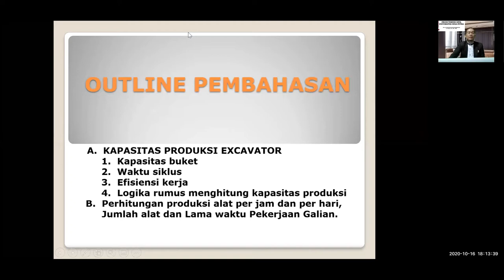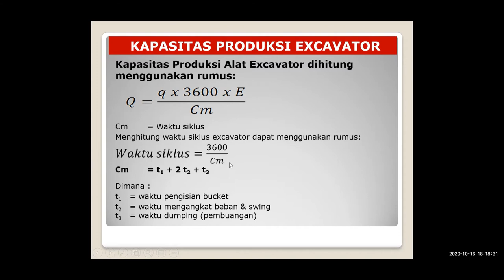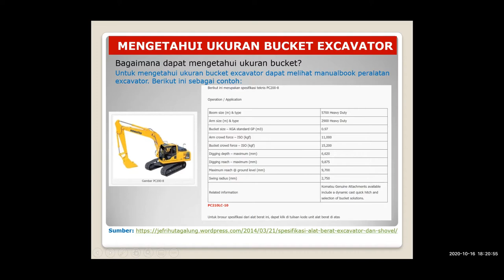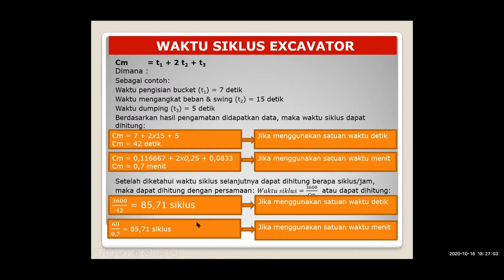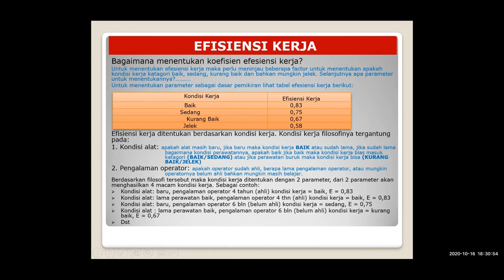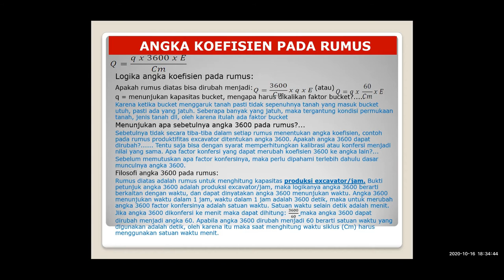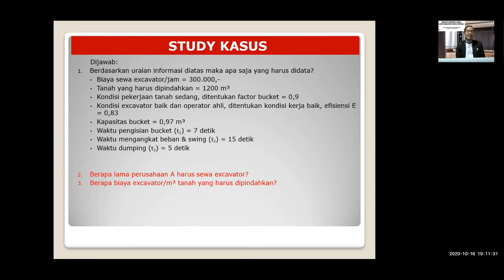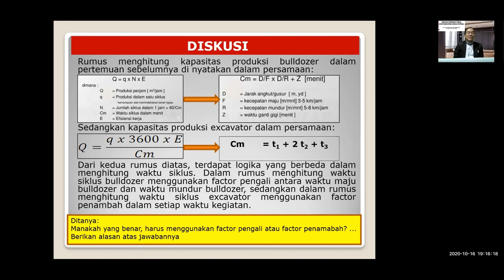Cara Menghitung Produktivitas Excavator_PTM Session 5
A. KAPASITAS PRODUKSI EXCAVATOR
     1. Kapasitas buket
     2. Waktu siklus
     3. Efisiensi kerja
     4. Logika rumus menghitung kapasitas produksi
B. Perhitungan produksi alat per jam dan per hari, Jumlah alat dan Lama waktu Pekerjaan Galian.